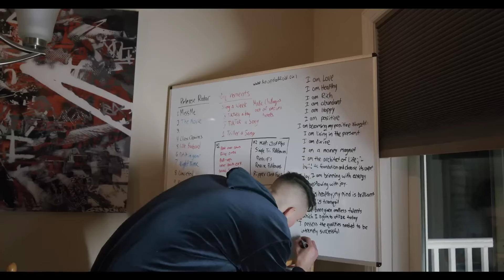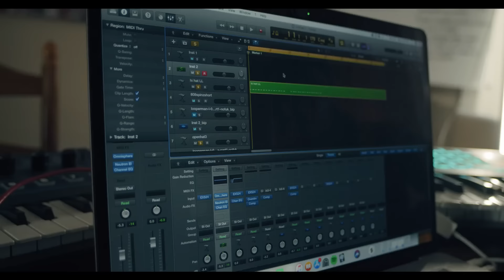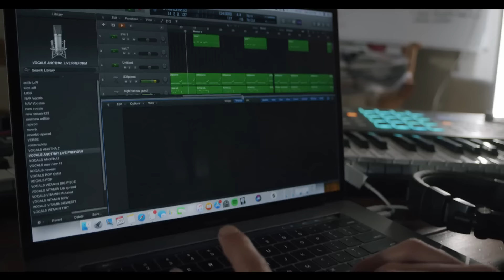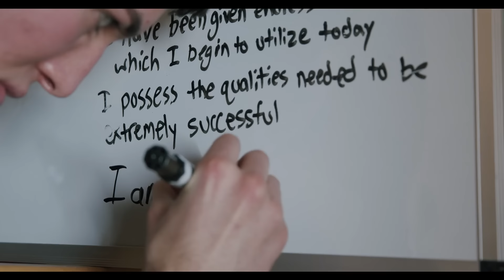Krispel - Patience (Official Music Video)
Music Video Produced by: Russell Terlecki @russterlecki - WideyeFilms
Shot/Edited by: Peter J. Normandia | @editcellar

Cast: @Linagriga